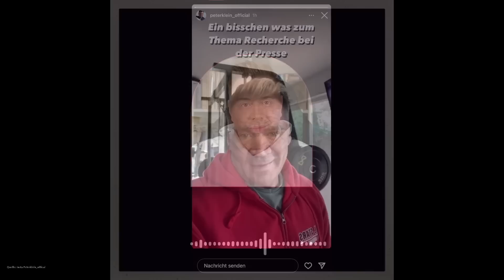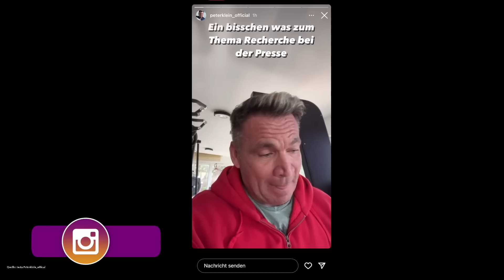UPDATE! Peter Klein äußert sich endlich! DAS SAGT ER!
Endlich gibt es Updates zur Fremdgeh-Affäre rund um Iris Klein und Peter Klein. Bei Instagram hat sich nun Peter Klein zu den Vorwürfen geäußert und bezieht Stellung.